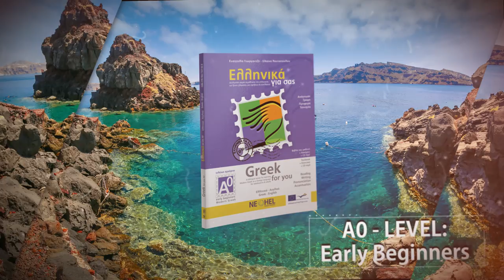Greek For You. Learn Greek the Smart Way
ENRICHED LEARNING PROCESS

To enrich the learning process of Greek as a foreign language by using material equivalent to material regarding other more spoken languages in the EU, both in terms of its linguistic accuracy, as well as its appearance (appealing format, easy to use)

INNOVATIVE MATERIAL

To contribute to the dissemination of the Greek language with a material that is innovative, user friendly and can be used in the classroom or as a self-taught tool.

GREEK LANGUAGE CERTIFICATION

To cover the material which corresponds to the examinations for the Greek Language Certification issued by the Greek Language Centre of the Ministry of Education, offering material adjusted to the CEFR on which the exams are based.

SOLID FOUNDATION

To create a solid foundation for the completion of the series at the levels B1, B2, C1, C2.